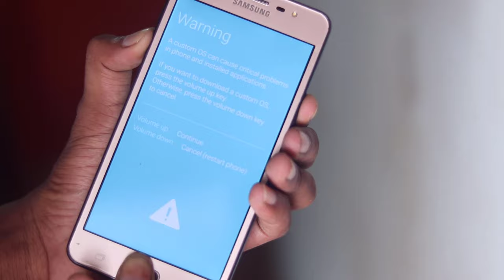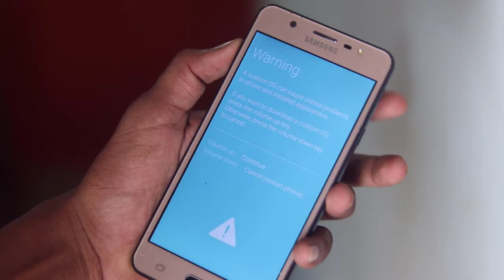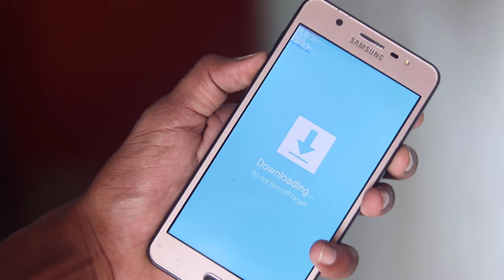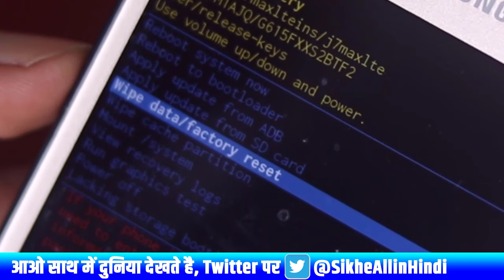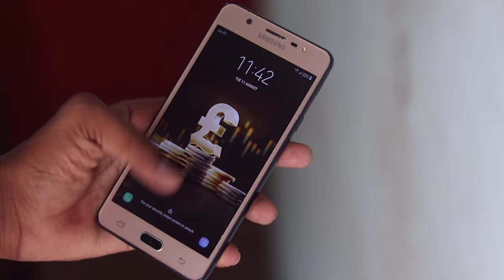Samsung Logo Stuck 2023 Hindi | 4 Way to Fix Samsung Stuck Logo | Samsung Logo Freeze How to Fix?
Samsung Logo Stuck 2023 Hindi | How to Fix Samsung Stuck Logo | Samsung Logo Freeze How to Fix?